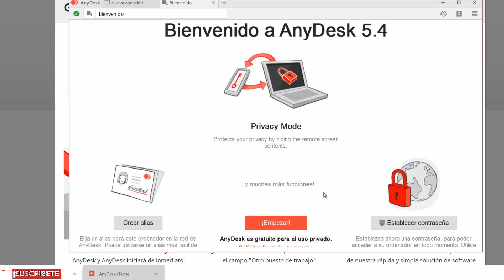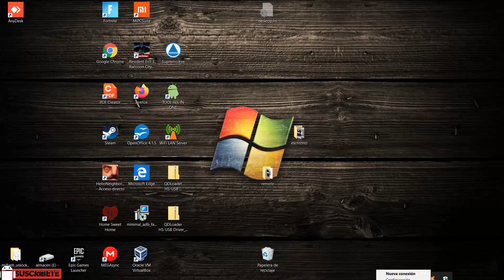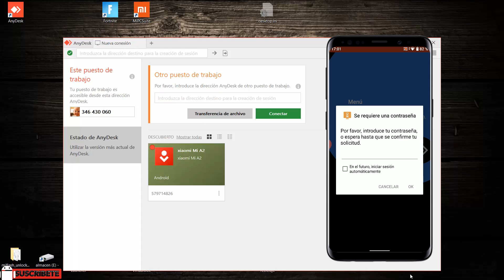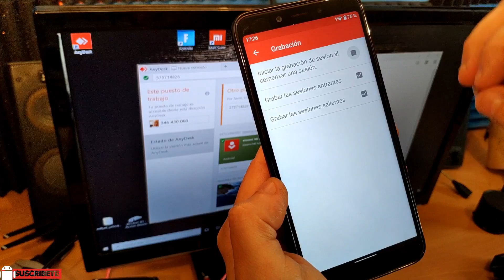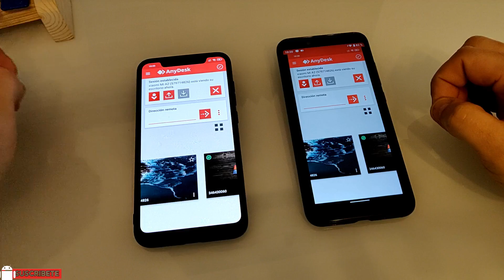Accede de forma Remota desde Android a otro teléfono Android y PC Windows Mac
Aplicación multiplataforma para conectar de forma remota con otros dispositivos ,como  un PC Windows o Mac con un teléfono Android o conexión entre telefonos y tambien entre ordenadores con distintos sistemas operativos. Prácticamente todas las combinaciones son posibles

Cable OTG
Hub USB alimentado